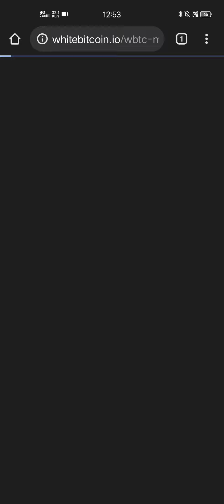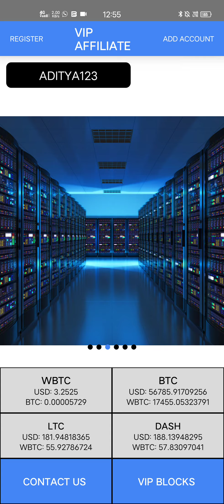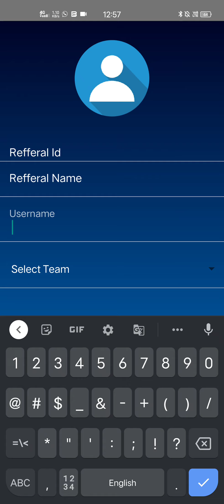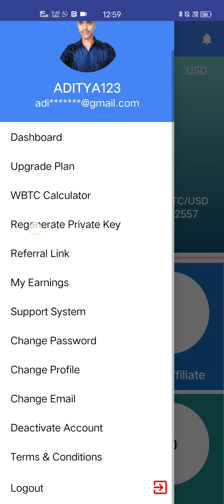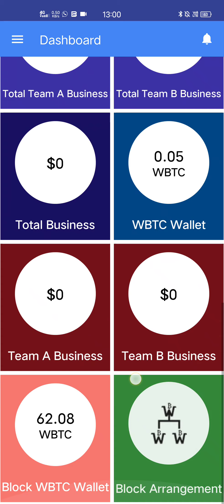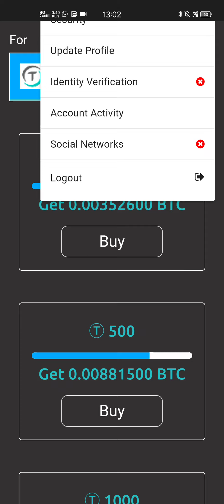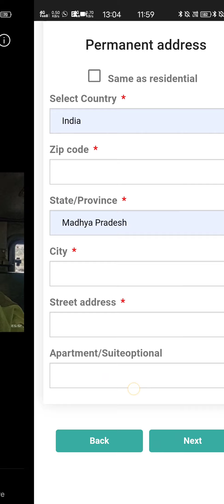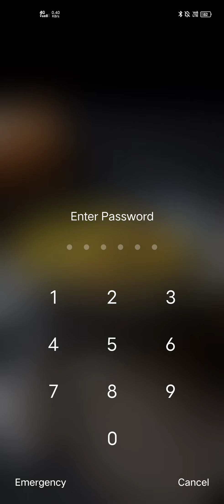White bitcoin | WBTC | wbtc buy and sell full details video | How to use belpay | vip affiliate {🪙}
Is video me hum aapko batayenge ki kaise aap white bitcoin WBTC ko buy kar sakte hai our sell kar sakte hai our belpay se kaise coins buy kar sakte hai our sell kar sakte hai saath VIP affiliate program ke bare me bhi samjhayenge video ko last tak jaroor dekhiye

My referral code - ADITYA123

Please ensure that you understand fully the risks involved and do invest money according to your risk bearing capacity.

Mr Aditya son of geeta and any person associated with this channel accepts no liability for any kind of content uploaded on this channel or responsibility for any direct, indirect, Implied, punitive, special, incidental or other consequential damages, arising, directly or indirectly on account of any action taken based on the information provided on this channel. We request people not to take our content too seriously & we sincerely apologize for any such hurt our video might have caused.

The Information Provided on this channel is for Education & informational purposes only and it is not considered to be an advice or Recommendation of any Kind whatsoever. Anyone who wishes to apply the concept & ideas contained in this channel takes full responsibility for their actions. Viewers should always do their own due diligence on any information perceived from this channel to form their own opinion and best judgements.